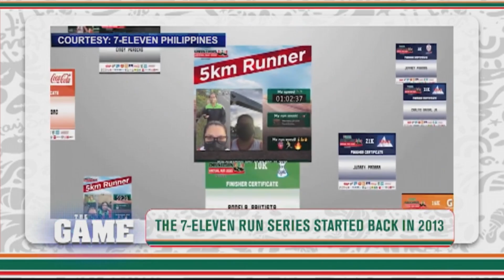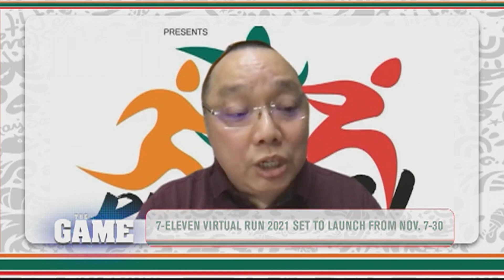The Game | 7-Eleven Virtual Run 2021 kicks off nationwide on Nov. 7-30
Anu-ano ang mga dapat abangan sa 7-Eleven Virtual Run 2021? Alamin dito!